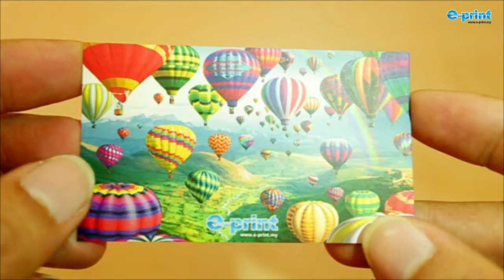Name Card Matt Lamination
e-print Solutions Snd Bhd